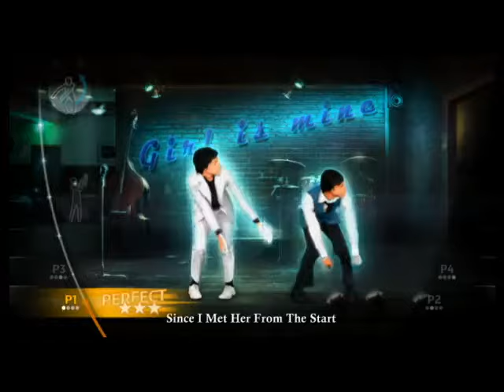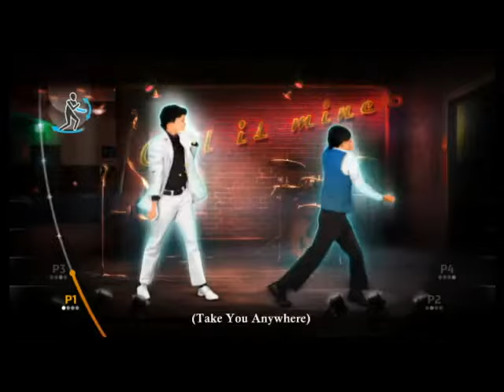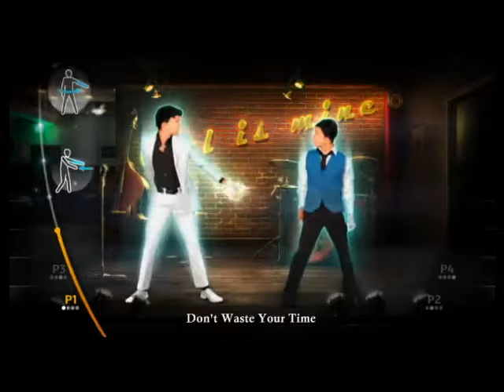Michael Jackson The Experience The Girl is Mine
Family Friendly Gaming is pleased to share this game play video for Michael Jackson The Experience. Warning Lyrics.